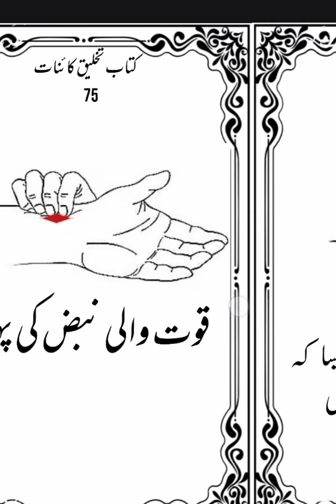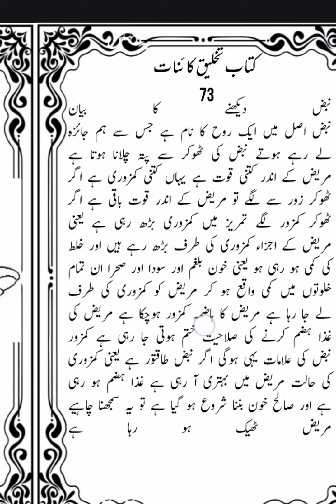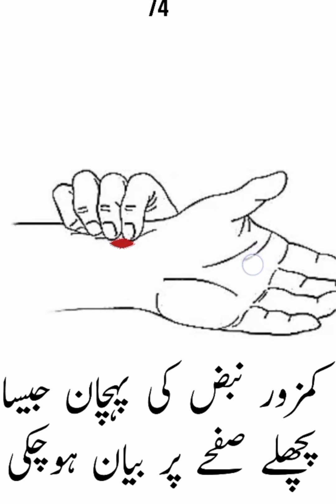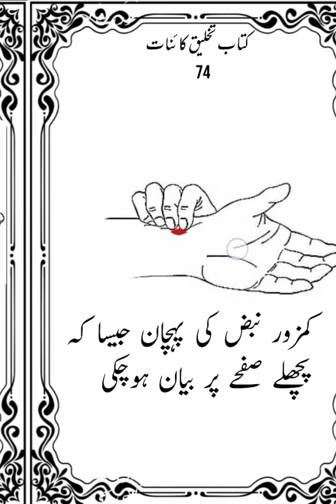قوت والی نبض کی پہچان اور کمزور نبض کی پہچان حکیم شوکت علی نجف